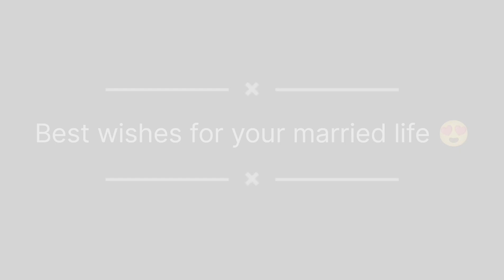Village Wedding 😍 Full shaadi vlogs 😘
__jyotiprajapati__ insta
Hello 🤩🤩
I recently embarked on a thrilling adventure by launching my own YouTube channel. This creative platform is a canvas for me to paint vivid stories of my life, starting with personal vlogs that offer an intimate look into our family functions, from heartwarming reunions to celebratory gatherings. But that's not all! I also use this channel as a stage for my passion for dance, sharing mesmerizing performances, intricate choreographies, and the exhilarating energy of the dance floor. Beyond these captivating moments, I am dedicated to spreading positivity and inspiration through motivational videos, aiming to empower viewers to pursue their dreams, conquer challenges, and live a life they truly cherish. Join me on this exciting journey as we explore the diverse tapestry of my life, one vlog at a time 🙏🙏🙏🙏